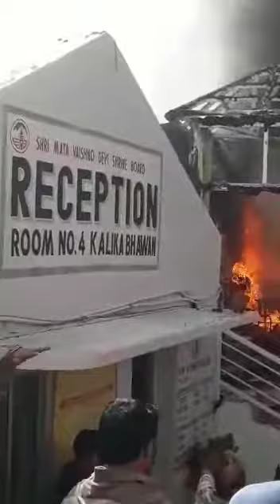Fire at Mata Vaishno Devi Temple Katra